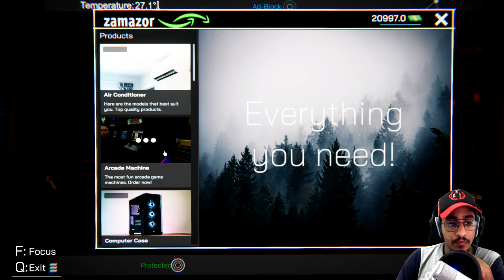محاكي مقهى الألعاب #5 : لقينا سوني 5 السري واشتريناه Internet Cafe Simulator !! 😍😍🔥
خزعبلاتي المعتادة بالاسفل .. انا اخلي المسؤولية من الى يقراها :

كول اوف ديوتي , كود موبايل , فورت نايت , فورت نايت بندريتا, فورت نايت  , تحديات فورت نايت , قلتش فورت نايت , ببجي موبايل جلد , قراند الحياة الواقعية